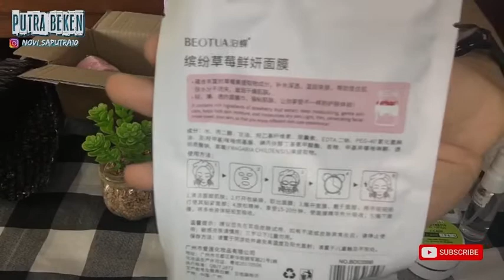UNBOXING PAKET LENGKAP DERMAROLLER ALAT PENGHALUS WAJAH (Lebih Lengkap)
Hi guys Kali ini Aku mau Unboxing Alat Treatment penghalus wajah, bagi kamu yang punya masalah pori2 besar, bekas jerawat, dark spot dll wajib banget kamu tonton video aku yang satu ini, Selamat Menonton.
.Untuk alat nya aku beli di Shopee ya, ini link pembeliannya, selamat mencoba.